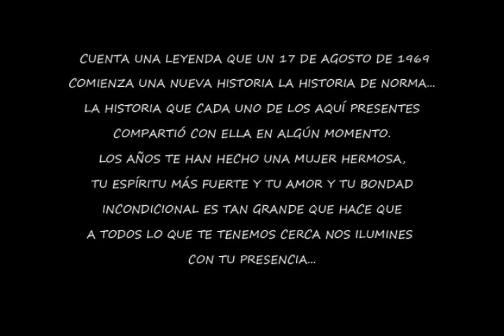VIDEO EMOTIVO 50 AÑOS NORMA